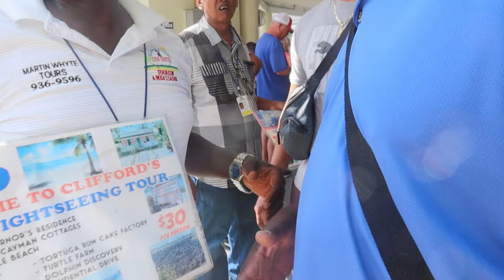We spent the day in The Cayman Islands!! We were shocked to meet so many Jamaicans!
The Cayman Islands have a rich cultural heritage that has been shaped by various communities, with Jamaican community being one of the most significant.